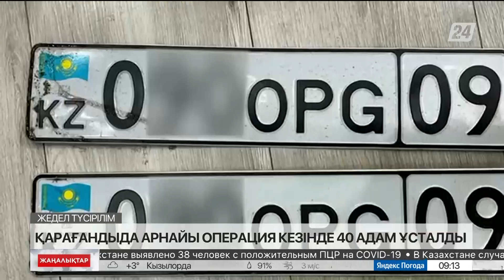Қарағанды облысында 40 адам ұсталды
Қарағанды облысында Ішкі істер министрлігі мен Ұлттық Қауіпсіздік комитетінің бірлескен арнайы операциясы өтті.